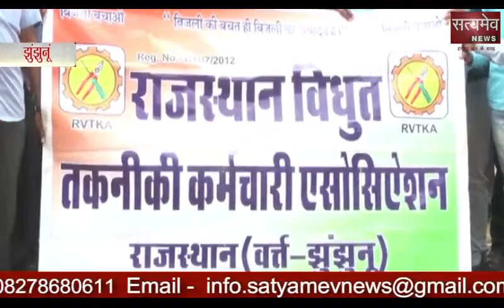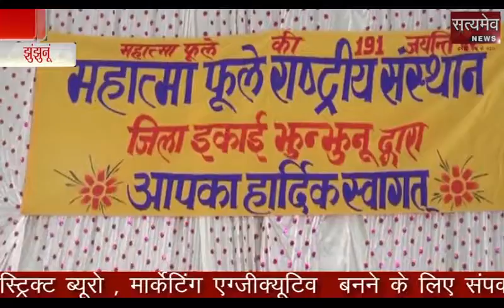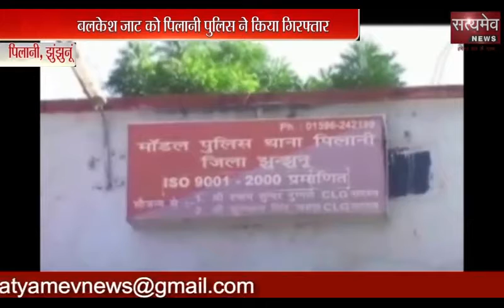12 April 2018 Morning News part 2